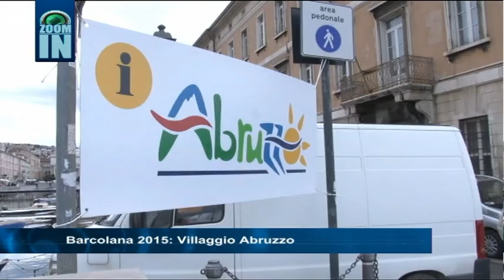Barcolana 2015 - Villaggio Abruzzo 7 ottobre 2015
Zoom In: Barcolana 2015 - Villaggio Abruzzo 7 ottobre 2015,
di Francesca Romana Testi.